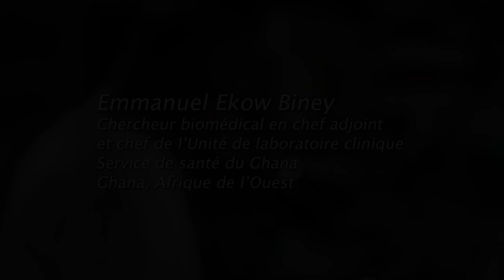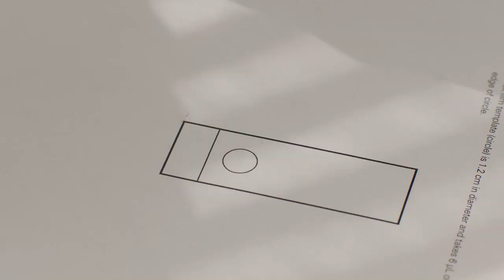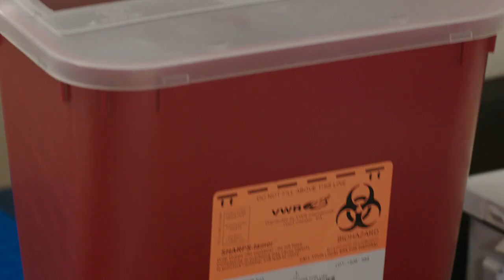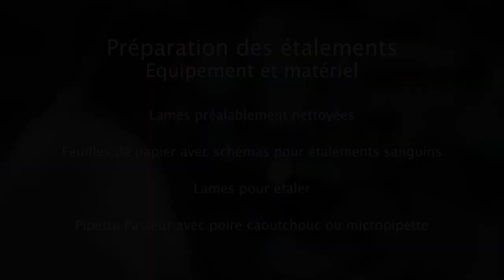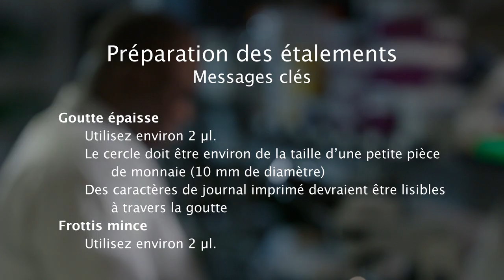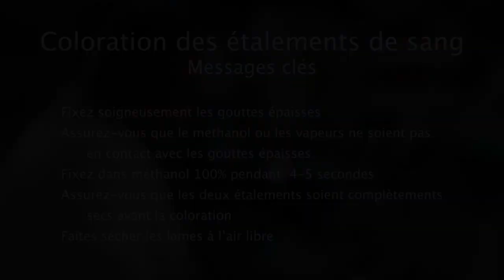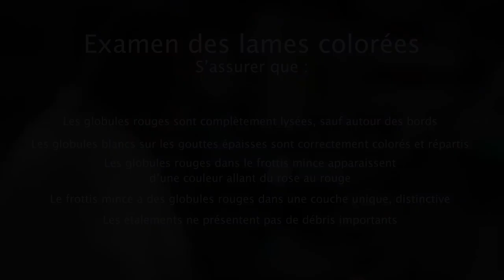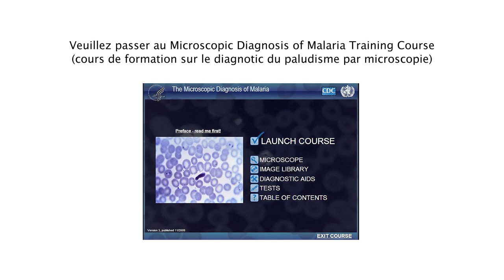Microscopie du paludisme - Un guide par étape